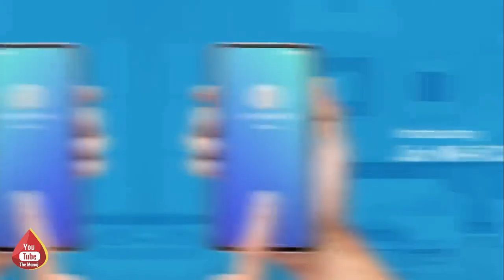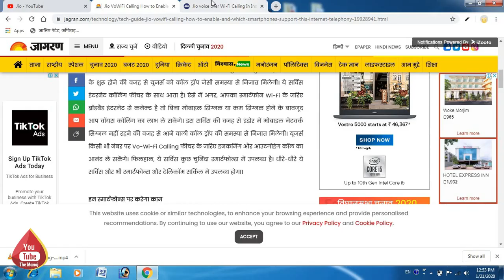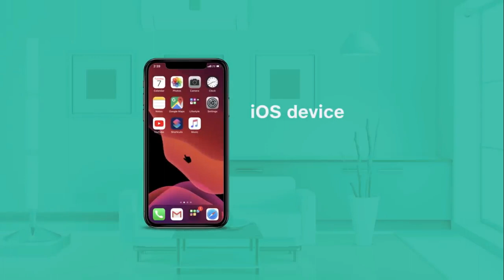jio wi-fai calling service lunched | free voice & video calling | how to enable wi-fai caulling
how to jio wi fai calling enable
kese wi fai se free calling kiya ja sakata hai the manoj